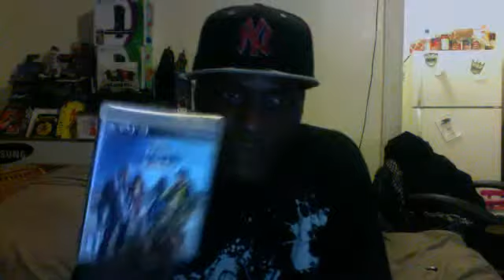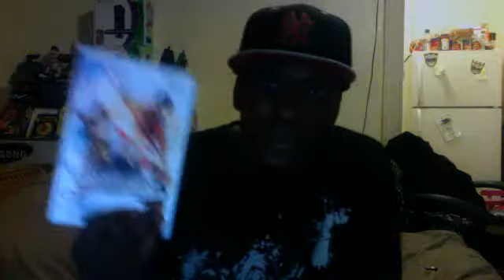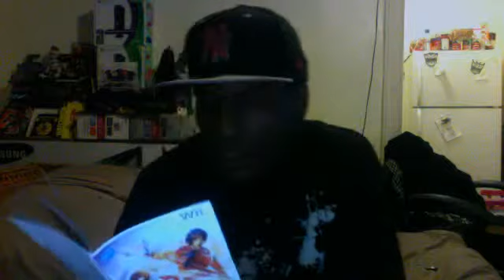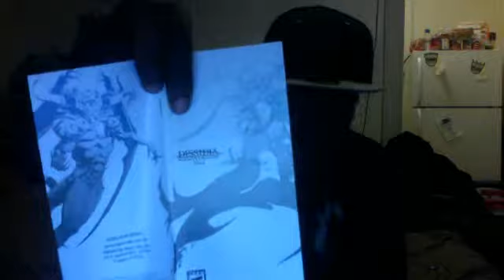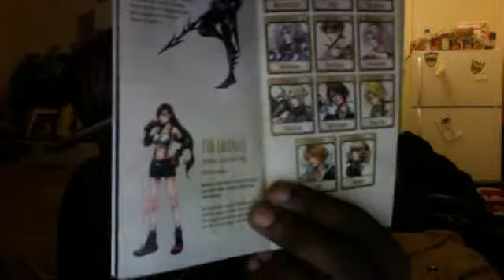Got Some New Games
Updated My Collection